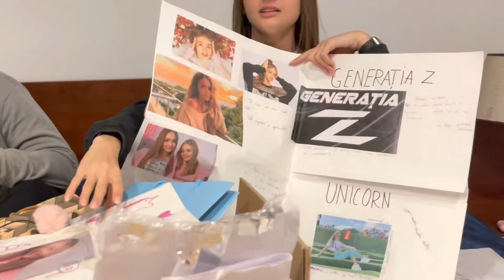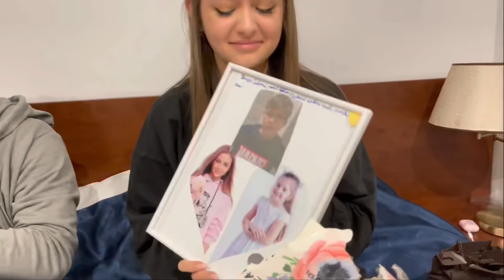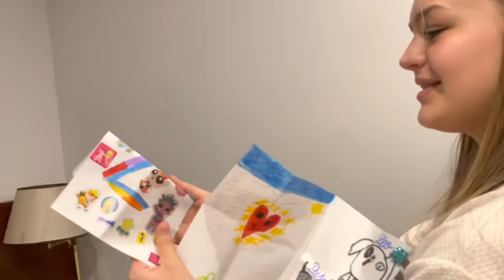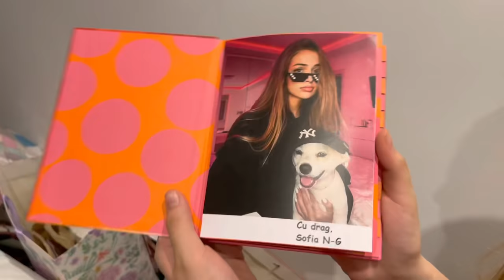DESPACHETEZ CADOURILE DE LA VOI - SALA PALATULUI (PARTEA 1)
SPECIAL EDITION